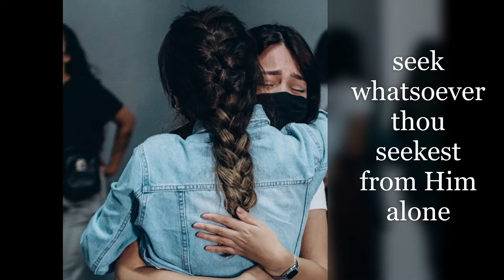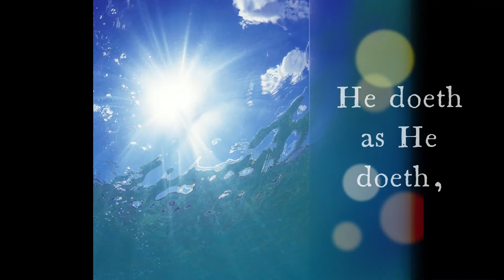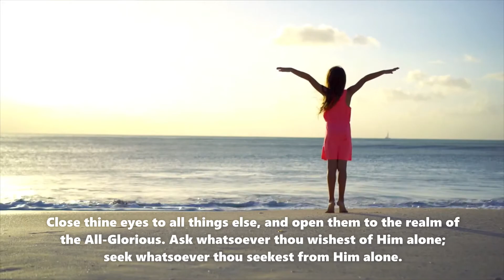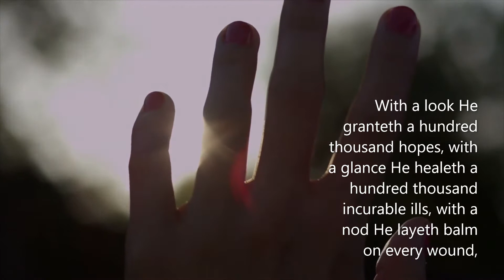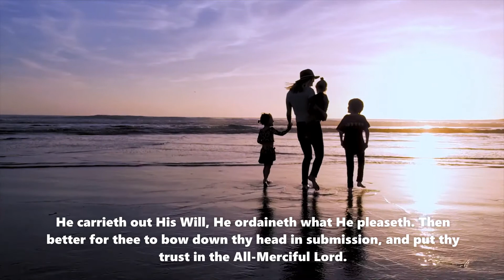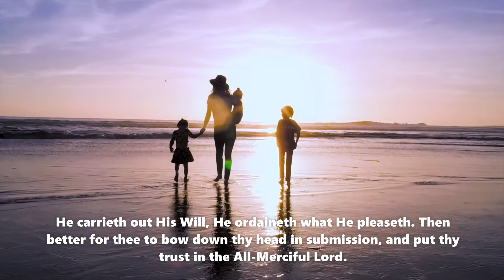Close thine eyes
O thou who art turning thy face towards God! Close thine eyes to all things else, and open them to the realm of the All-Glorious. Ask whatsoever thou wishest of Him alone; seek whatsoever thou seekest from Him alone. With a look He granteth a hundred thousand hopes, with a glance He healeth a hundred thousand incurable ills, with a nod He layeth balm on every wound, with a glimpse He freeth the hearts from the shackles of grief. He doeth as He doeth, and what recourse have we? He carrieth out His Will, He ordaineth what He pleaseth. Then better for thee to bow down thy head in submission, and put thy trust in the All-Merciful Lord.

'Abdu'l-Baha